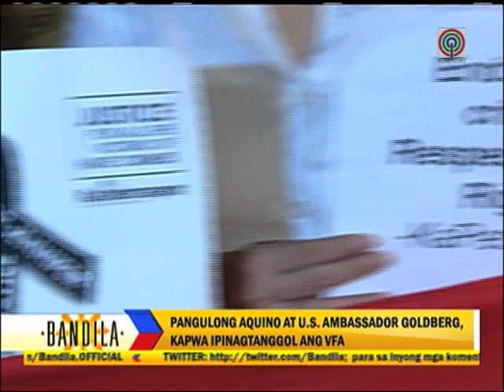DFA: 4 witnesses in Laude case out of PH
Confirmed by the Department of Foreign Affairs that the four  US Marines witnesses are gone in the country. They are the witness in the case of killing Jennifer Laude . In the face of grief , protests and debates related to the VFA , also the German, Jennifer 's fiancé came to her wake.